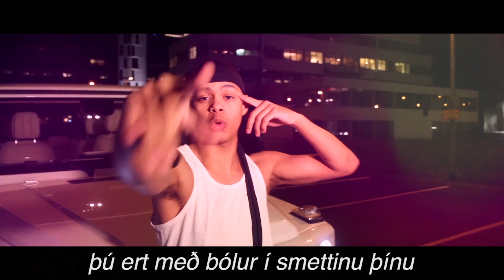12:00 - Dólgur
Nefndina skipa:
Anna Kristín Leósdóttir
Egill Orri Árnason
Gunnar Sveinn Sigfússon
Hjalti Sigurðsson
Ísak Richards
Jakob Hermannsson
Kristný Þorgeirsdóttir
Róbert Vilhjálmur Ásgeirsson
Sölvi Björnsson

Produced by:
Guðný

Mixed and mastered by:
Guðný

Flutningur og textasmíði:
12:00

Klipping:
Guðni Þór Ólafsson